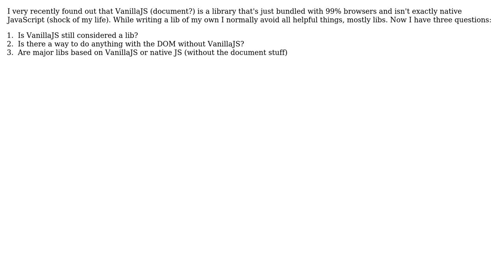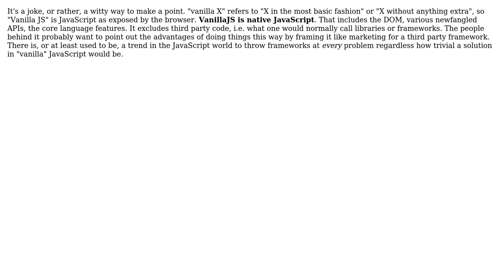Software Engineering: Is vanilla JS still considered a library?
With thanks & praise to God, and with thanks to the many people who have made this project possible! You are responsible for your own actions.